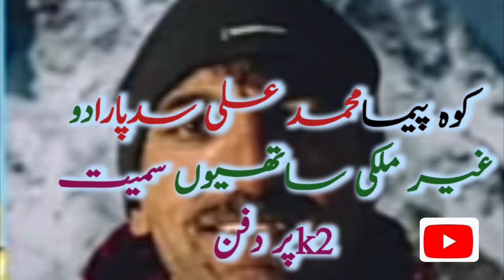Muhammad ali sadpara latest newvideo||Muhammad Ali Sadpara was buried on K2||sajid ali sadpara